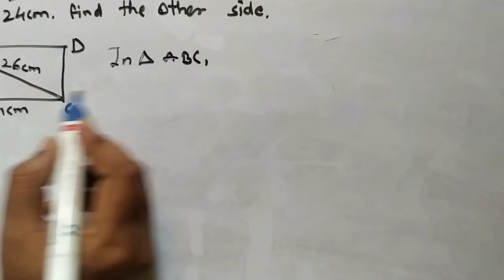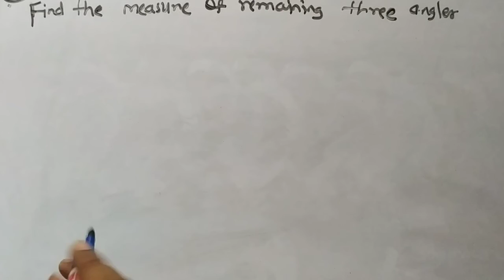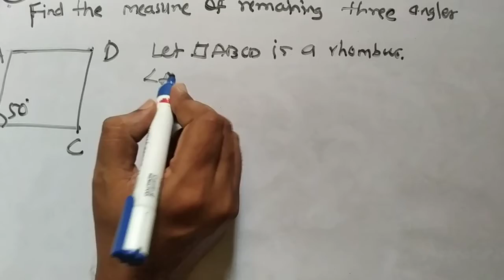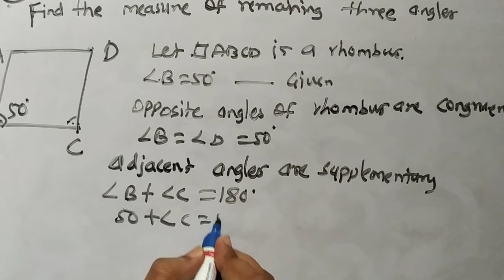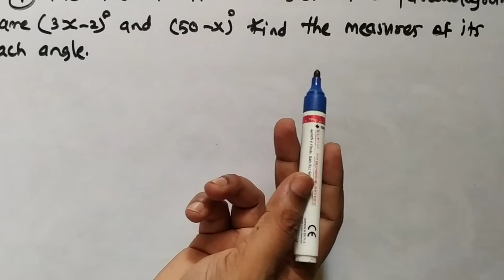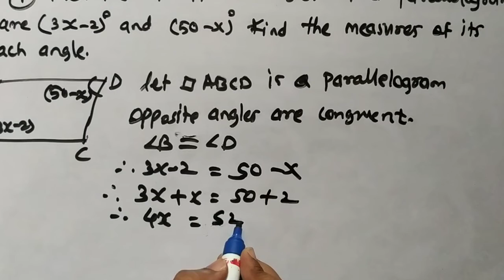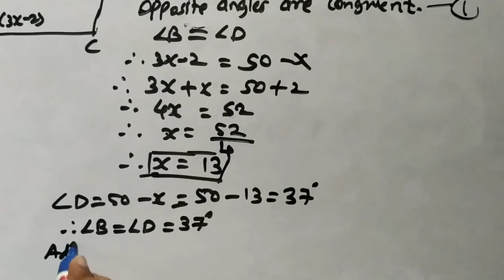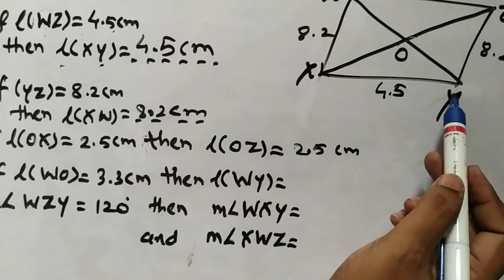8th standard subject maths topic 8 quadrilateral construction and types 8.2 and 8.3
8th standard subject maths topic 8 quadrilateral construction and types 8.2 and 8.3